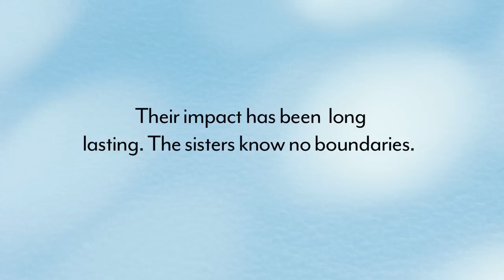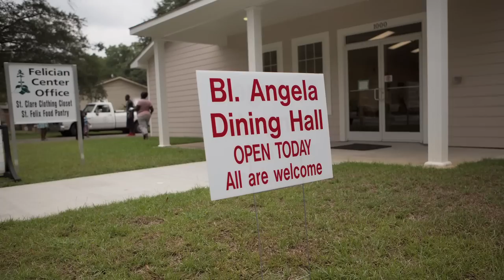Community Impact of the Felician Sisters in Kingstree, South Carolina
Hear from members of the community whose lives have been changed and touched by the Felician Sisters in Kingstree, South Carolina. The Sisters are the recipients of Catholic Extension's 35 annual Lumen Christi Award.